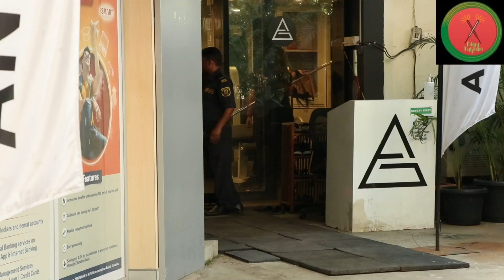Anupam Kher With Janhvi Kapoor Reached At Bandra